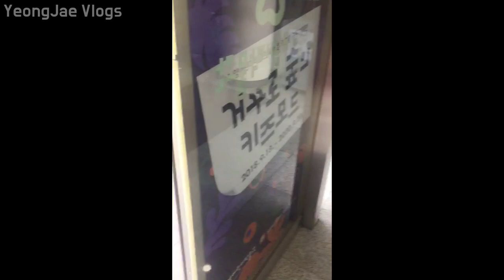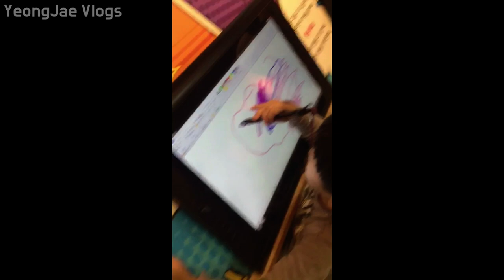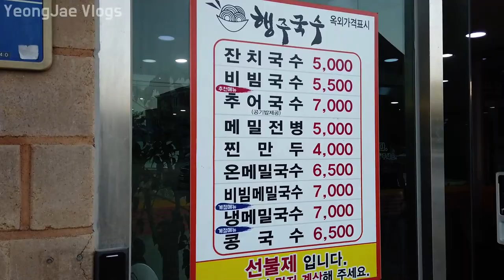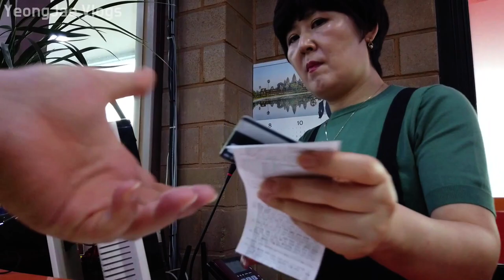Korean Banquet Noodle(Janchi-guksu) MUKBANG, Korea 잔치국수&찐만두 국수 양 진짜 많음 주의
잔치국수 5000원
찐만두 4000원

행주국수 Haengju-gugsu
7, Haengju-ro 17beon-gil, Deogyang-gu, Goyang-si, Gyeonggi-do, Republic of Korea

잔치국수 Janchi-guksu (Banquet Noodles) KRW 5000 (USD 4.17)
찐만두 jjin mandu (Steamed Dumplings) KRW 4000 (USD 3.33)

South Korea,
เกาหลีใต้,
韩国，
韓國，
韓国、
Nam Triều Tiên,
ເກົາຫຼີໃຕ້,
တောင်ကိုရီးယား,
Korea Selatan,
ദക്ഷിണ കൊറിയ,
كوريا الجنوبية،
Timog Korea,
Южная Корея,
Coreia do Sul,
Güney Kore,
Sydkorea,
Korea Południowa,
Südkorea,
Νότια Κορέα,
Južna Korea,
Jižní Korea,
Zuid-Korea,